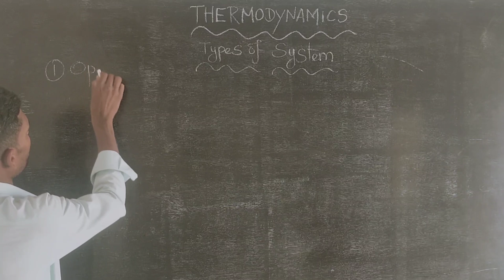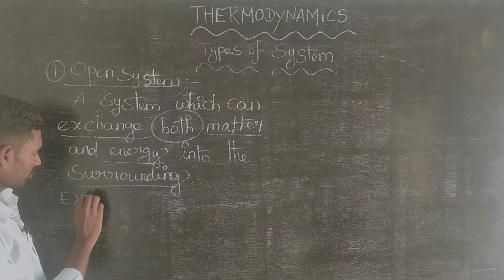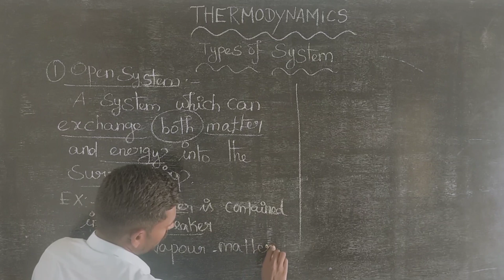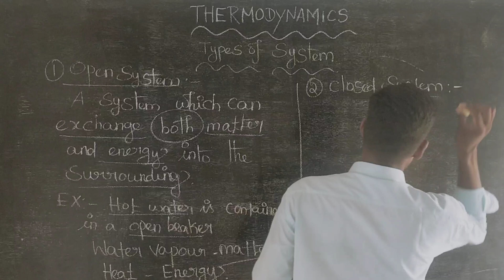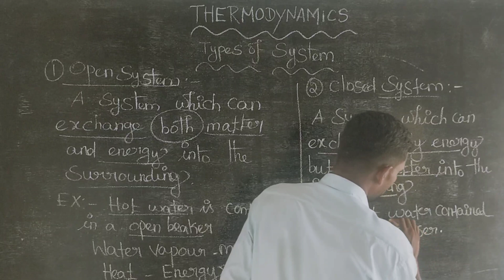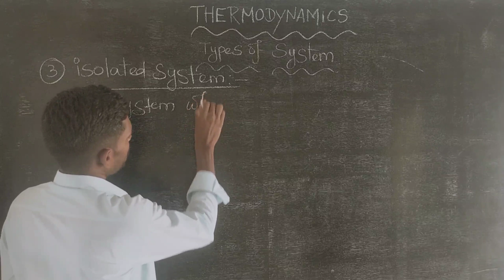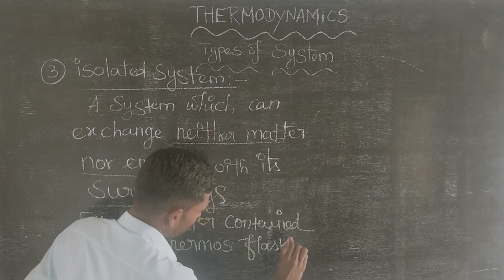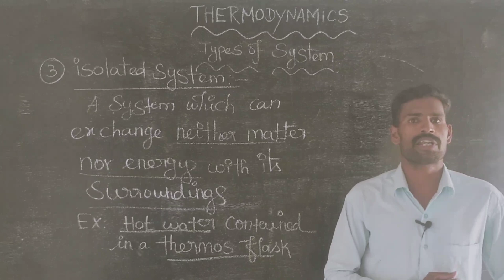open system, closed system, isolated system in tamil | types of system in tamil | NEET | JEE | TRB